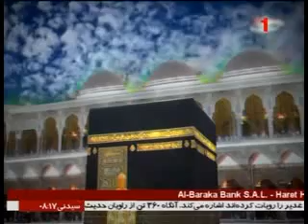باغ بهشت 14